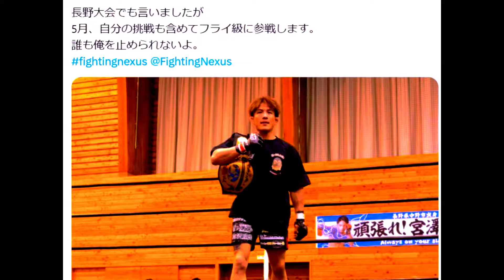【Trailer】Fighting NEXUS vol.35 in GEN SPORTS PALACE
【大 会 名】
Fighting NEXUS vol.35 in GEN SPORTS PALACE

【 日　時 】
2024年5月12日
START 16:30

【 場　所 】
GENスポーツパレス4F
〒169-0073 東京都新宿区百人町2-23-25

【主催】
ワンインターナショナル株式会社

【 協　賛 】
I.D.comグループ
クラウドWiFi
株式会社ジョイプロ
フジインテグレート株式会社
株式会社ジュラスタ
税理士法人GNs
総合格闘技＆マッサージS-KEEP
いばらき食文化研究会 酒趣

【 協　力 】
ASJJF
JUDGE SQUAD
心技館
PFC
GRIT FIGHT SHOP
LUTADOR
北24条ターミナル歯科
そうず整骨院